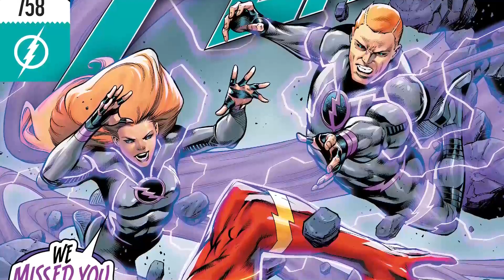Legion of Zoom: Part Two | The Flash #758 Review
Learning The Reverse-Flash is targeting his personal life over his hero life, Barry Allen is forced to think like the monster in order to stay one step ahead, but doing so puts him at odd's with his own children!